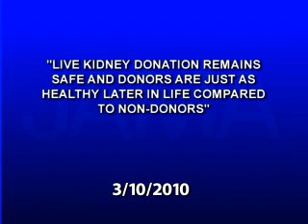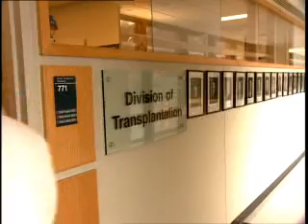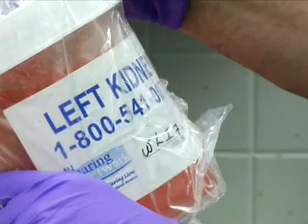LIVE KIDNEY DONATION REMAINS SAFE AND DONORS ARE JUST AS HEALTHY LATER IN LIFE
With a significant organ shortage in the United States, thousands of people in need of a kidney are looking to live donation. A new study shows that live kidney donation remains safe, and that donors do just as well health wise later in life, compared to healthy people with two kidneys.  Catherine Dolf has more in this week's JAMA Report.